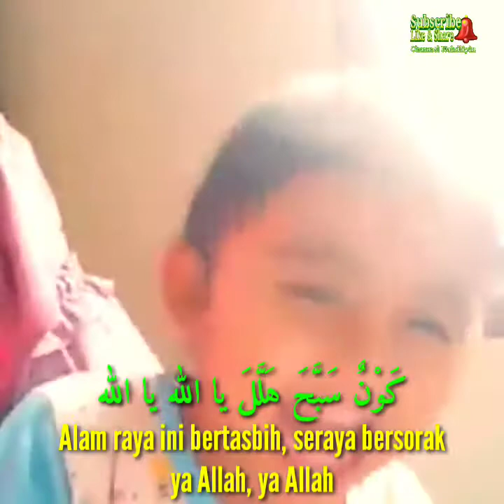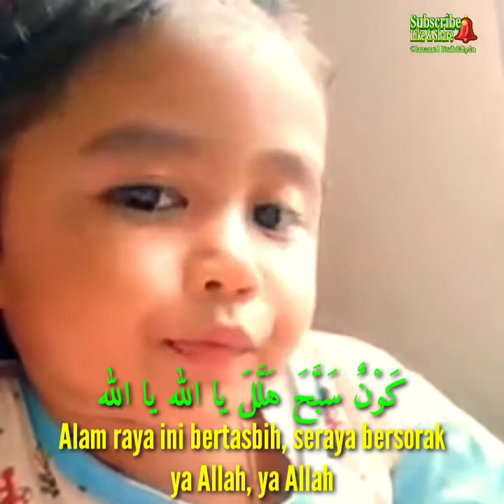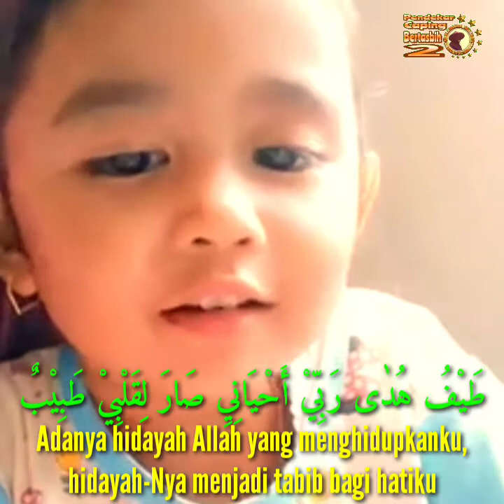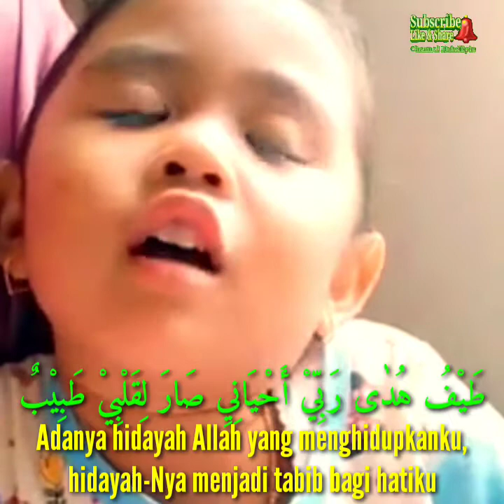Bikin Gemezzz...! Kecil-kecil Pandai Sholawatan 😘😋 (Dzikrullah Kaunun Sabbaha lirik & terjemah)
Lirik Lagu Dzikrullah dan Artinya

كَوْنٌ سَبَّحَ هَلَّلَ يا الله يا الله

أَحْيٰى ذِكْرُكَ كُلَّ قُلُوْبٍ نَادَتْ يا الله

ذِكْرُ اللّٰهِ شِفَاءٌ،    فَضْلُ اللّٰهِ عَطَاءٌ

فَرِّدْ وَاذْكُرْ رَبَّكَ نَادِي حَمْدًا يا الله

رَبٌّ مِنّا قَرِيْبٌ،     إِنْ نَدْعُوْهُ يُجِيْبُ

طَيْفُ هُدٰى رَبِّيْ أَحْيَانِيِ صَارَ لِقَلْبِيْ طَبِيْبٌ

Alam semesta ini bertasbih, seraya bersorak "ya Allah ya Allah".

Mengingat-Mu akan menghidupkan hati, seraya memanggil "ya Allah".

Mengingat Allah adalah penawar, Karunia Allah akan diberikan.

Menyendirilah mengingat Allah dan berseru seraya memuji-Nya "ya Allah".

Allah dekat dengan kita,  Jika kita berdo'a Allah mengabulkan

Adanya hidayah Allah yang menghidupkanku, hidayah-Nya menjadi tabib bagi hatiku.